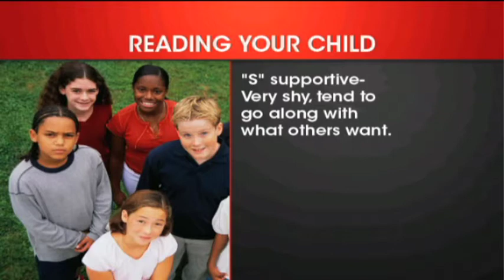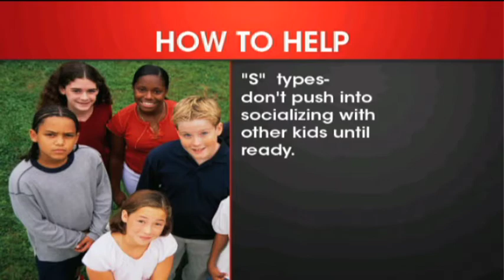Reading Your Child's Personality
Expert Personality Profiler & Certified Human Behavior Consultant, Angel Tucker stopped by The Daily Buzz and HeadDrama HQ to talk to Mitch English about reading your child's personality. There are four types of personalities and 80% of kids will fall comfortably into two of those categories. But you have to know which type of personality your child has in order to help them grow into a responsible adult. To read Angel's analysis of children's personalities go